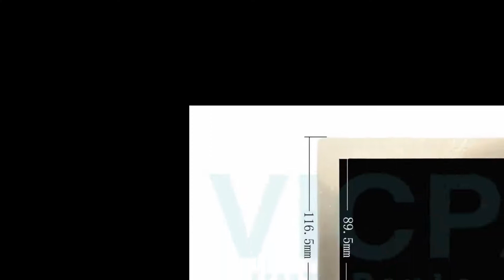How to Repair 2711P-K6C8D Panelview Plus 600 Terminals Keypad LCD Display Case?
Panelview Plus 600 2711P-K6C8D Membrane Keyboard LCD Display Plastic Case Cover Repair Kits
where you can find Allen Bradley 2711P-K6C8D membrane keyboard, LCD display and plastic case, more part and product detail than you ever thought possible!

2711P-K6C1A  2711P-K6M1A
2711P-K6C1D  2711P-K6M1D
2711P-K6C3A  2711P-K6M3A
2711P-K6C3D  2711P-K6M3D
2711P-K6C5A  2711P-K6M5A
2711P-K6C5D  2711P-K6M5D
2711P-K6C8A  2711P-K6M8A
2711P-K6C8D  2711P-K6M8D
2711P-K6C20A  2711P-K6M20A
2711P-K6C20D  2711P-K6M20D

Skype:cmt-kandy
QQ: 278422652